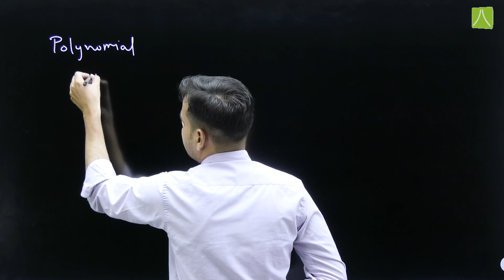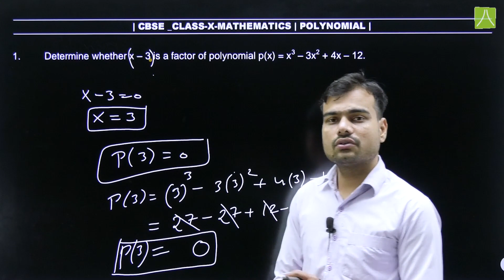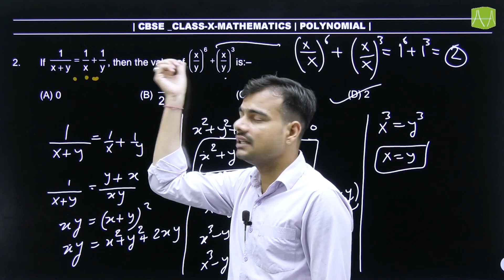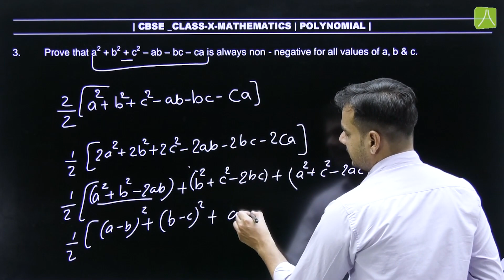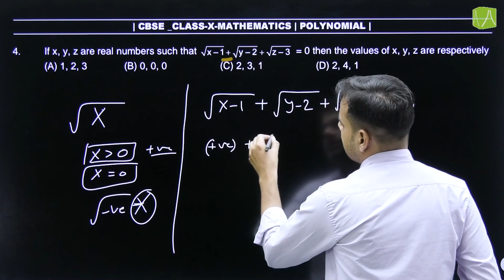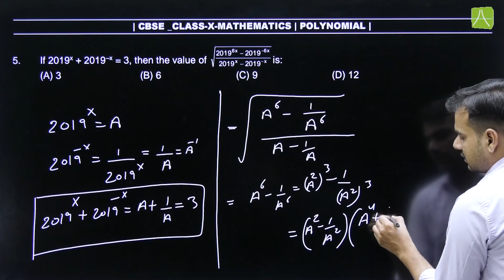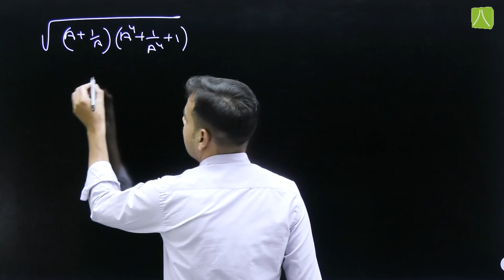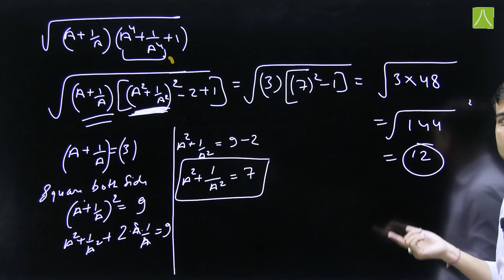DIGITAL IJSO_POLYNOMIALS | MATHEMATICS